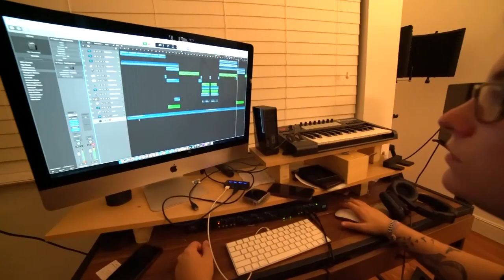Mario Andrade Project